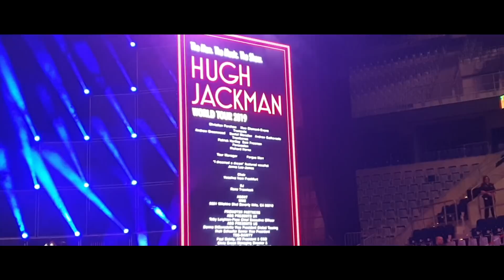Hugh Jackman - The Man, The Music, The Show - Mannheim, 21.05.2019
Zusammenschnitt der Highlights aus einem unvergesslichem Abend mit Hugh Jackman am 21. Mai 2019 in der SAP-Arena in Mannheim.

Leider war dies der letzte Auftritt in Deutschland, aber wer die Möglichkeit hat, einen Kurztrip nach London zu machen, sollte sich die Chance nicht entgehen lassen, Hugh Jackman dort zu sehen. Die Tour geht noch bis Ende des Jahres und Karten gibt es auch noch. Schaut dazu einfach auf der Seite von Hugh Jackman vorbei.

Auch wenn die Karten etwas teurer sind als ein reguläre Konzert, lohnt sich jeder Cent für dieses einmalige Event!